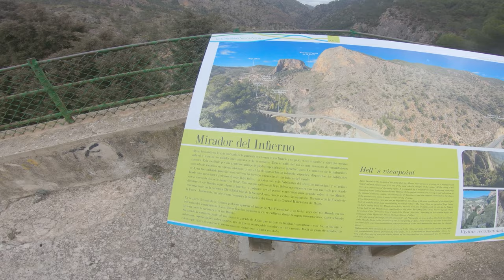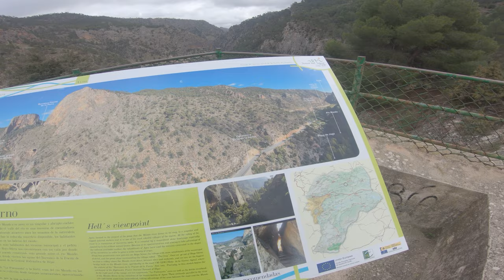La 2º parte AYNA EVIL, la TERAPIA para el EXTRÉS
Quieres ayudar al canal, compra una camiseta:
Os dejo la segunda parte, ya se que son largos los vídeos. Pero es lo que tiene intentar enseñaros las bajadas completas. Si aún no has tenido la opurtnidad de visitar esta zona, ya estas tardando.